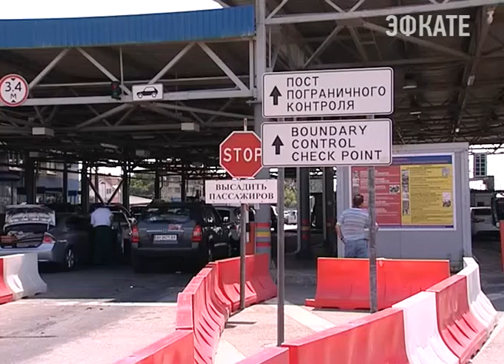На посту МАПП Адлер задержана сотрудница сочинского ТЦ. Новости Сочи Эфкате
За попытку пересечь российско-абхазскую границу по чужому паспорту задержана 53-летняя жительница Приморско-Ахтарска. Пограничники возбудили уголовное дело. Женщина пояснила, что таким образом хотела помочь своей коллеге из Украины продлить срок пребывания в нашей стране.
Сочи. Новости.
Телеканал Эфкате.